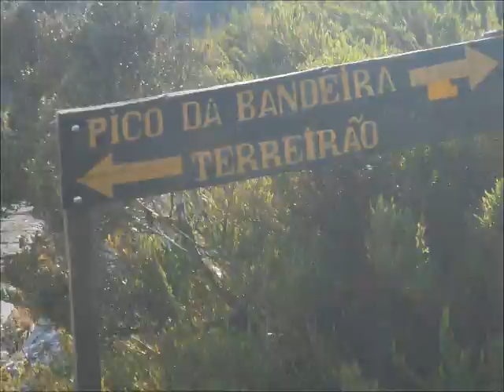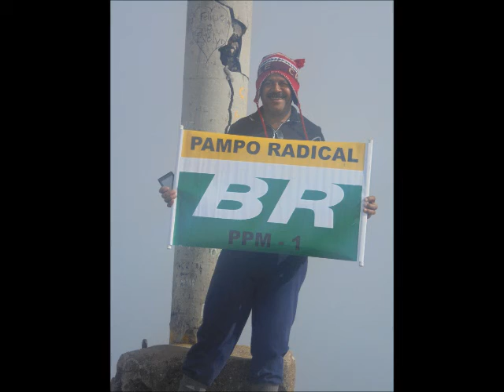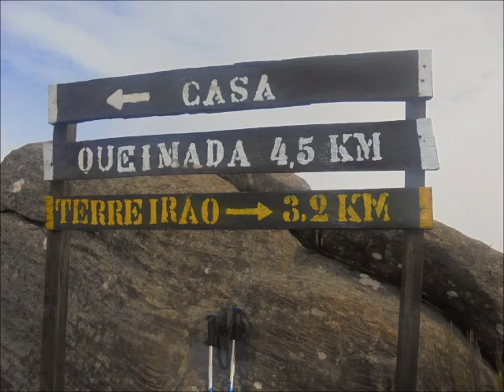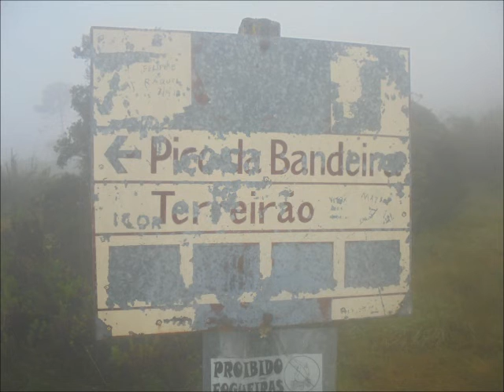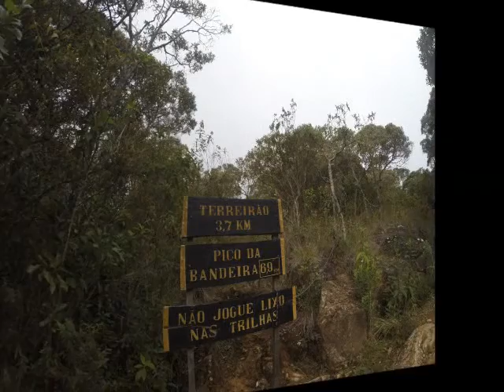Expedição ao Pico da Bandeira Fase 1 (Lado de Minas)